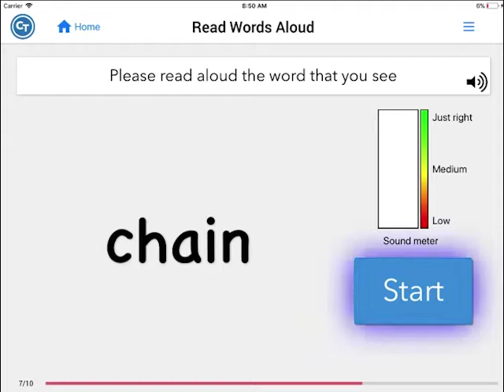Read Words Aloud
The Read Words Aloud tasks help people with cognitive, speech, or language disorders improve their reading and speaking skills by reading words aloud and listening to how they sounded.

Helps Improve: Reading aloud

# of Levels: 4

Clinical Evidence:
Brookshire, E., Conway, T., Pompon, R., Oelke, M., & Kendall, D. (2014). Effects of intensive phonomotor treatment on reading in eight individuals with aphasia and phonological alexia. American Journal of Speech-Language Pathology, S300-11.

Friedman, R., & Lott, S. (2000). Rapid word identification in pure alexia is lexical but not semantic. Brain and Language, 219-37.

Kiran, S., Sandberg, C., & Abbott, K. (2009). Treatment for lexical retrieval using abstract and concrete words in persons with aphasia: Effect of complexity. Aphasiology, 23(7), 835-53.

Sandberg, C. and S. Kiran, How justice can affect jury: Training abstract words promotes generalisation to concrete words in patients with aphasia. Neuropsychological Rehabilitation, 2014: p. 1-32.

Yampolsky, S., & Waters, G. (2002). Treatment of single word oral reading in an individual with deep dyslexia. Aphasiology, 455-71.

Des Roches, C., Balachandran, I., Ascenso, E., Tripodis, Y., & Kiran, S. (2015). Effectiveness of an impairment-based individualized rehabilitation program using an iPad-based software platform. Frontiers in Human Neuroscience,